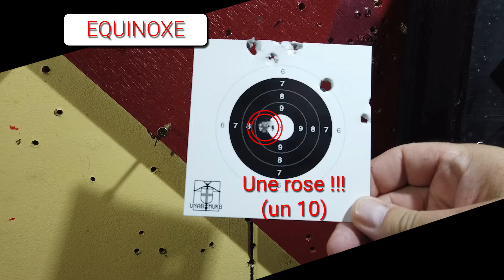Un coup de... rouge ! Le quartier !